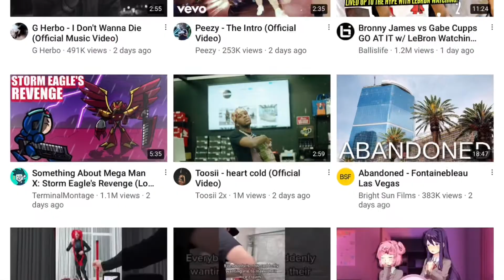look i reached the end of my recommended page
its past my bed time